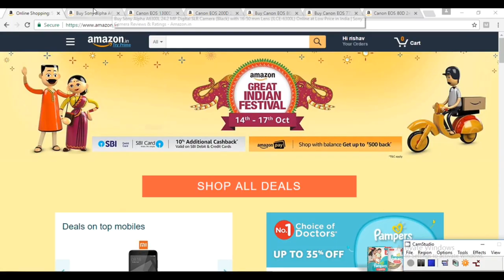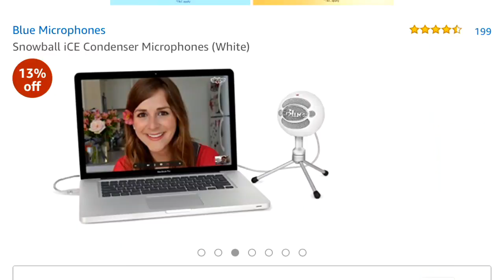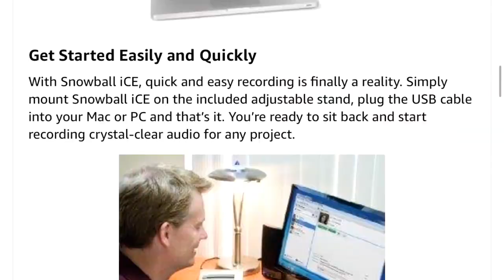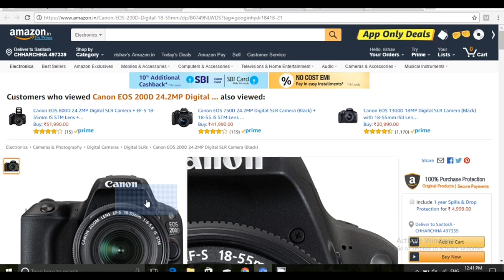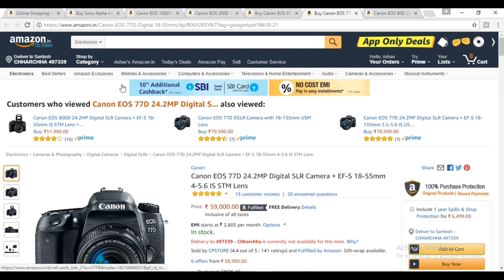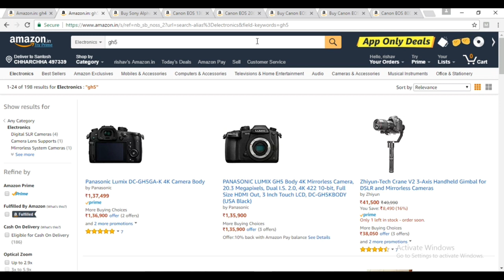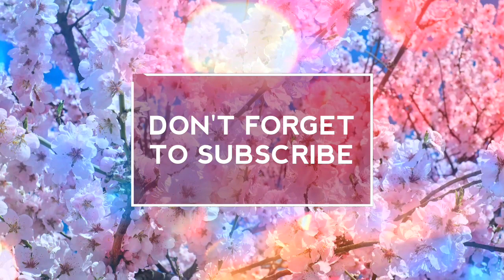Best YouTube gear to buy this Diwali || BEST DEALS || Cameras,Mics & More || HINDI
Dossto Diwali ka season chal Raha hai aur agar app hai ek youtuber tho ye video Special aaplogo ke liye hai kuyoki Is video me mai applog ko batane wala hu kuch interesting deals joki aapko milrahi hai cameras,DSLRs, mirror-less cameras,mic, tripod pe

Mic i use ( boya M1)
Phone i use for shooting videos

Best dslrs for youtube-
Cannon 80d
Cannon 800d
Cannon 200d
Cannon 1300d

Best leneses for youtube-
Sigma 18-35mm f/1.8
Canon EF50MM F/1.8 STM

Best cpeap tripod